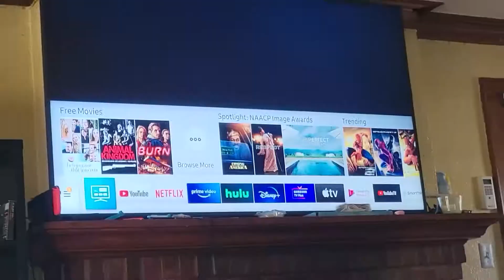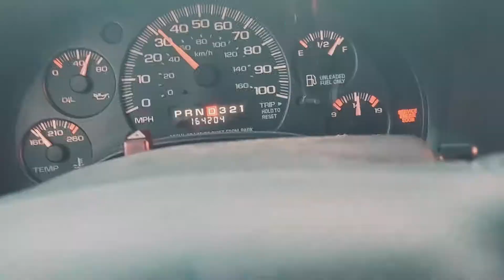Real Card Games, Big Steaks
We just, wavey doooode.